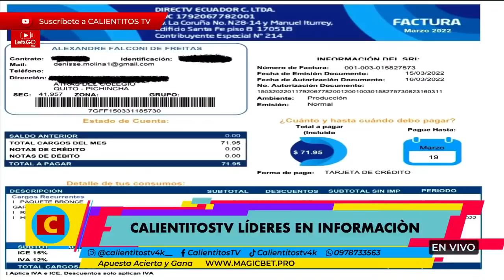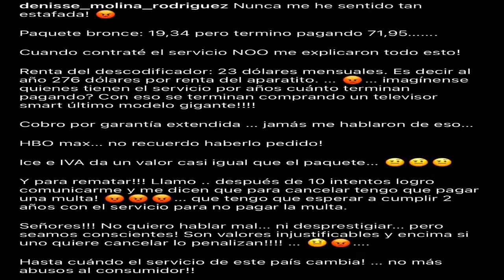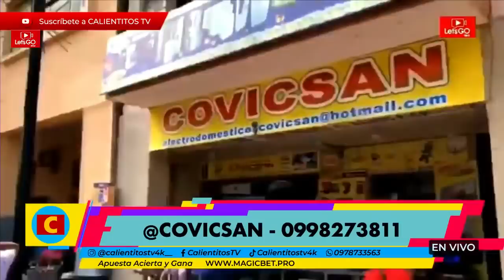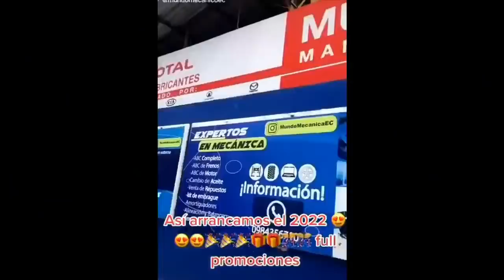En vivo🔥la SUKA hace M. al marido Calientitos TV martes 22 de Marzo 2022